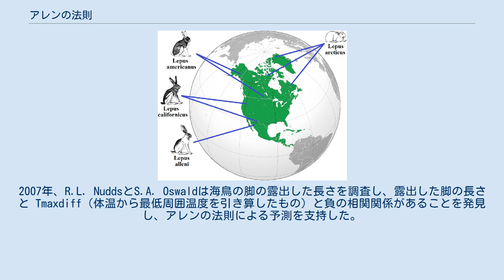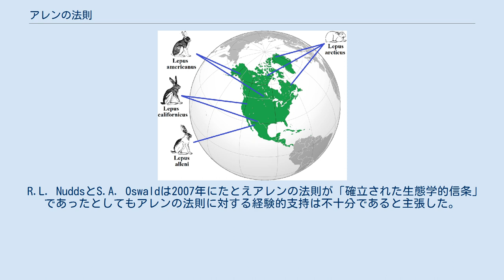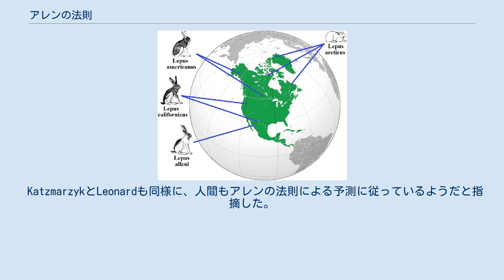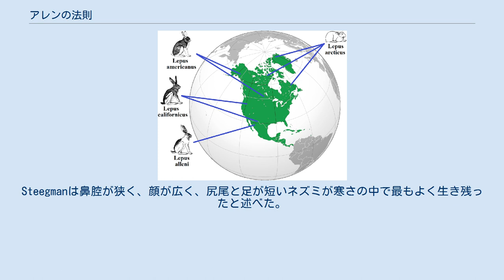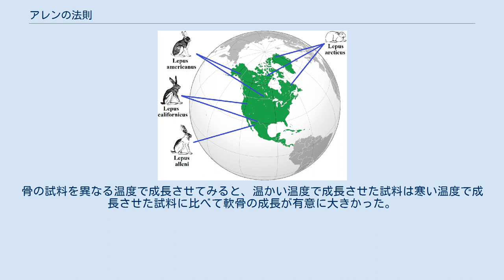アレンの法則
アレンの法則 - ノウサギとその耳 アレンの法則(Allen's rule) は、ジョエル・アサフ・アレンにより1877年に発表された法則であり、大まかにいうと寒冷気候に適応した動物は、温暖気候に適応した動物よりも手足や体の付属器官が短いというものである。
より具体的には、恒温動物の体の表面積対体積比はそれらが適応する生息地の平均温度により変化する（すなわち、その比は寒冷気候では低く、温暖気候では高い）というものである。
 3つの直角プリズムはそれぞれ8つの単位立方体で構成される。
辺が2で体積が8の複合立方体の表面積は24である。
幅が2、長さが1、高さが4の直角プリズムの体積は同じであるが、表面積は28である。
1列に積み重ねたものの表面積は34である。
 アレンの法則は、同じ体の体積を持つ内温動物は、その熱放散を助けるか妨げる異なる表面積を持つべきであると予測する。
 アレンの法則は、寒冷な気候で生活する動物はできるだけ多くの熱を保存する必要があることから、熱を放散する表面積を最小限に抑えより多くの熱を保持できるようにするために比較的小さい表面積対体積比に進化するはずであると予測する。
温暖な気候で生活する動物の場合は反対のことを予測し、つまり、表面積対体積比が比較的大きいはずである。
表面積対体積比が小さい動物はすぐに過熱するため、温暖な気候の動物はこの法則に従って熱を放散する表面積を最大化するために表面積対体積比を大きくする必要がある。
 正多面体と球の体積Vに対する表面積Aの値のグラフ。
同じ体積では丸い形状の方が表面積が小さいことを示している。
 多くの例外があるが、多くの動物はアレンの法則による予測に従っているように見える。
ホッキョクグマはアレンの法則による予測に従ったずんぐりとした手足と非常に短い耳を持つ。
2007年、R.L. NuddsとS.A. Oswaldは海鳥の脚の露出した長さを調査し、露出した脚の長さと Tmaxdiff（体温から最低周囲温度を引き算したもの）と負の相関関係があることを発見し、アレンの法則による予測を支持した。
J.S. Alhoらは脛骨と大腿骨の長さは中緯度に固有のヨーロッパアカガエルの個体群で最も高く、アレンの法則の予測と一致していると主張した。
異なる緯度からの同じ種の個体群もアレンの法則に従う可能性がある。
 R.L. NuddsとS.A. Oswaldは2007年にたとえアレンの法則が「確立された生態学的信条」であったとしてもアレンの法則に対する経験的支持は不十分であると主張した。
彼らは、複数の種の研究はベルクマンの法則のスケーリング効果とアレンの法則の予測に反する代替の適応により「混乱」しているため、アレンの法則の支持は主に単一の種の研究から得られると述べた。
 アレンの法則はもともと恒温動物に対して作られたものであるが、J.S. Alhoらは2011年に環境から体温を引き出す外温動物にも適用できると主張した。
彼らの見解では、表面積対体積比が低い変温動物は加熱と冷却が遅くなり、その温度変化に対する耐性は「熱的に不均一な環境」に適応する可能性がある。
Alhoは地球温暖化と法則により予測される「微小進化の変化」のためにアレンの法則に新たな関心が集まっていると述べた。
 エスキモーの集団 特定の人がそれぞれさまざまな高度に存在する場合、手足の長さの著しい違いが観察されている。
標高の高い環境では通常周囲の温度は低くなる。
ペルーではより高い標高に住む人々は手足が短くなる傾向があったが、より低地の沿岸地域で生活する同じ人々は一般的に手足が長く、胴体が大きかった。
 KatzmarzykとLeonardも同様に、人間もアレンの法則による予測に従っているようだと指摘した。
先住民の人間のBMIと平均年間気温の間には負の相関があり、これは寒冷地域から来た人は身長の割に体格が良く、温暖地域から来た人は身長の割に体格が良くないことを意味する。
相対的な座高もまた、先住民の集団において気温と負の相関があり、これは寒冷地域出身の人々は身長に対して比例的に足が短く、温暖地域出身の人々は身長に対して比例的に足が長いことを意味する。
 1968年、A.T. Steegmanはアレンの法則が北極圏のモンゴロイドの顔の構造的な構成の原因であるという仮説を検証した。
Steegmanは寒い中でのネズミの生存率を調べる実験を行った。
Steegmanは鼻腔が狭く、顔が広く、尻尾と足が短いネズミが...